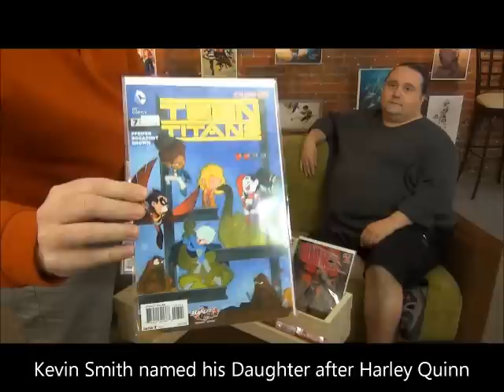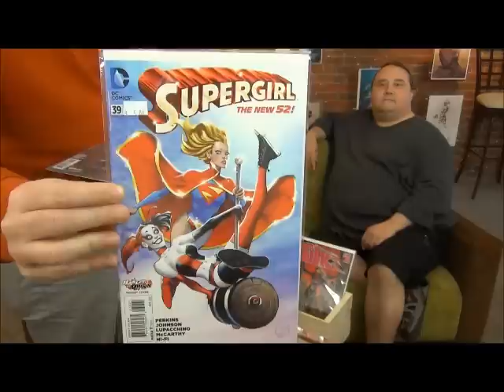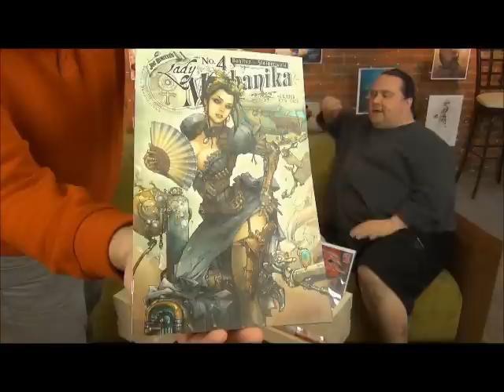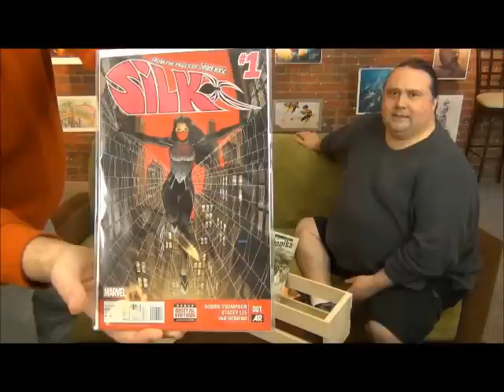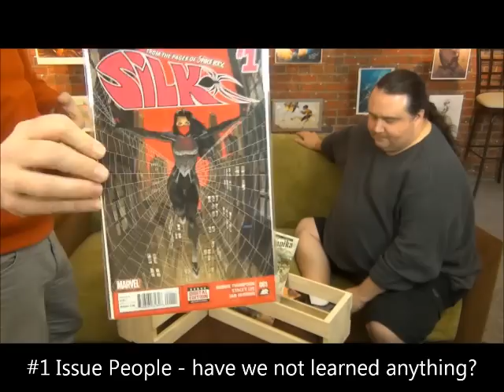Nerd Bar Live Episode 4 - the Station compiling error episode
Robin and Steve evidently repeat themselves with a terrible soundtrack mix - the network fubared the compiling of the show
it is still funny so enjoy!